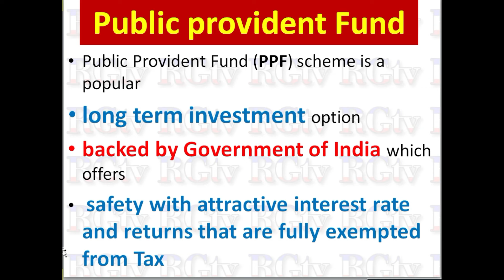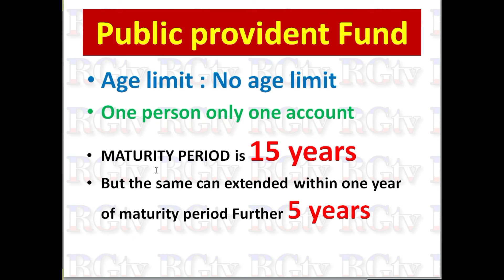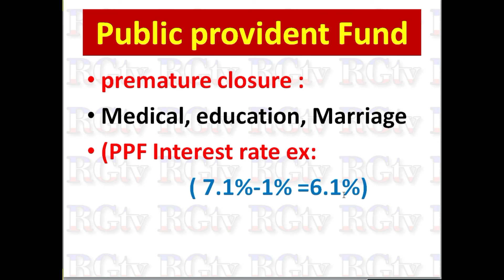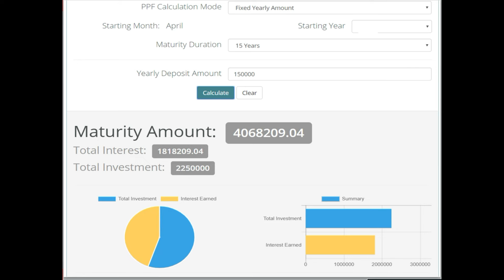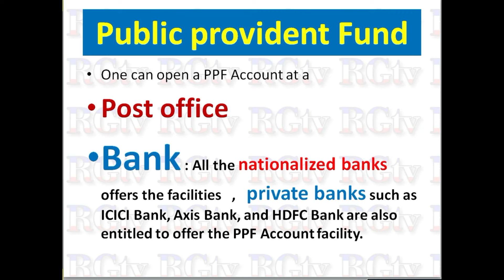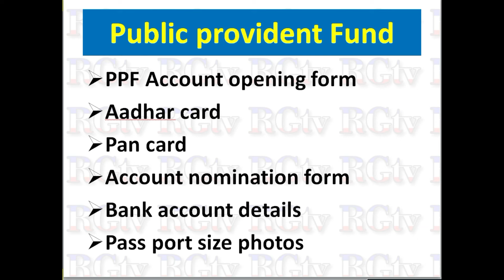Public Provident fund - PPF Account interest rate calculator / PPF Account Details with example 2024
Public Provident fund - PPF Account interest rate calculator 2024 / PPF Account interest rate calculator, eligibility criteria, tax benefit, age limit etc./  PPF Account details in kannada 2024 / public Provident fund New interest rate calculator/ RG TV KANNADA